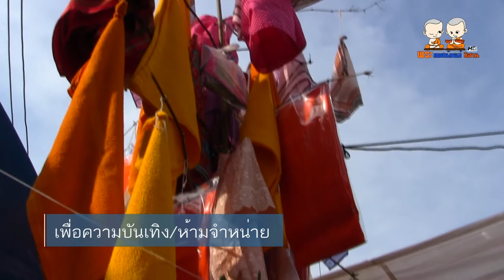พระเทศน์แหล่ เรื่อง ลูกชายกกคูณหน้า ลูกสาวหล่าเนรคุณ